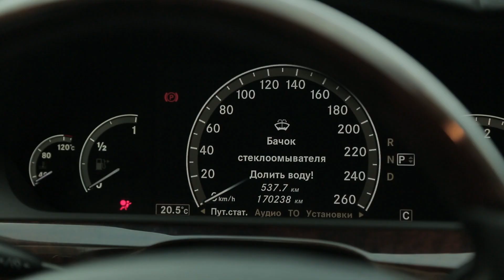Робин Жээнтаев - Сен ким элен / Жаны клип 2018